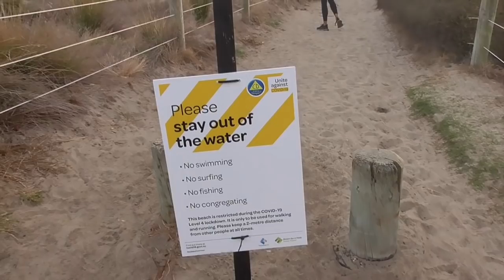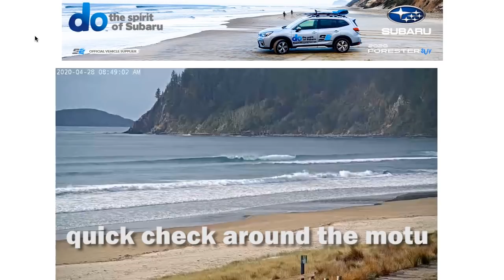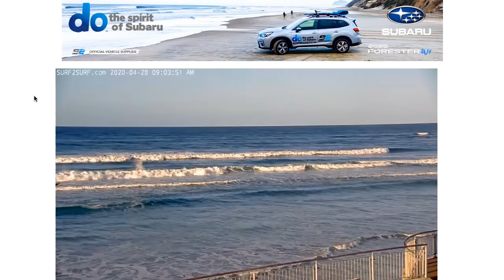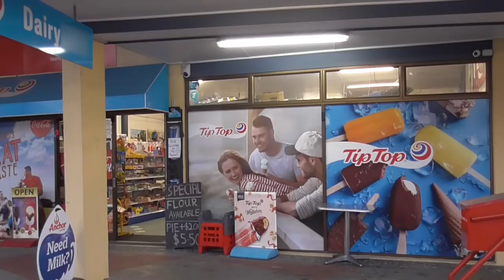Surfing Coffee Food Family Friends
A vlog more about our day after lockdown. A little bit of surfing from 1:22 and 10:18